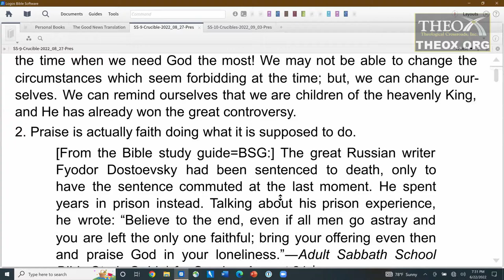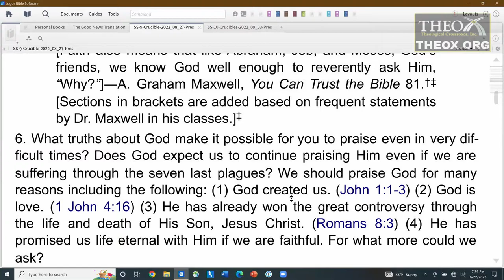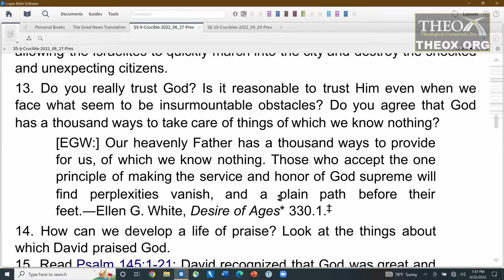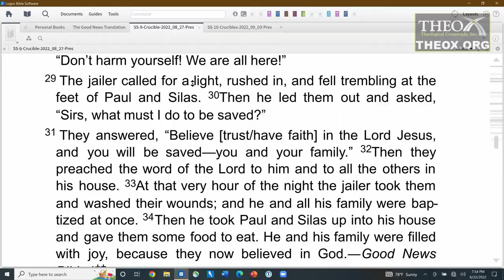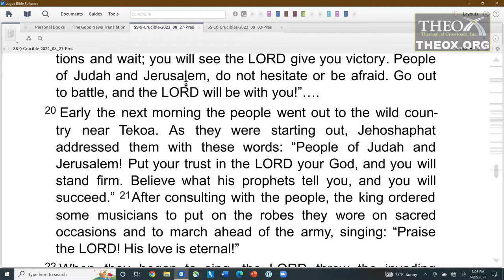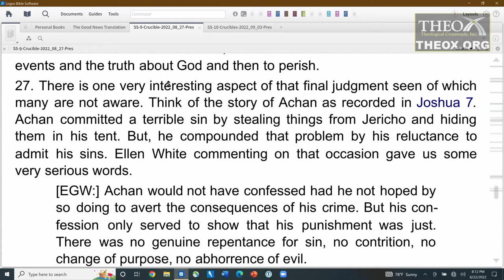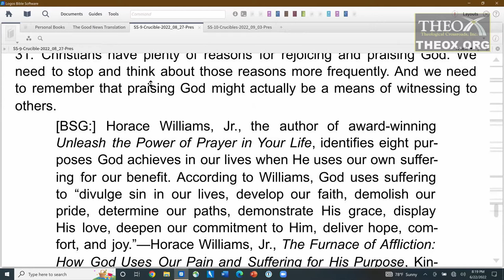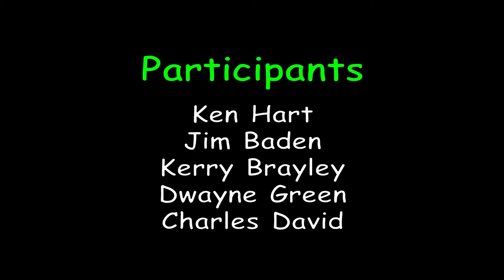9. A Life of Praise (August 27) Sabbath School 2022 Quarter 9 Lesson "In the Crucible With Christ"